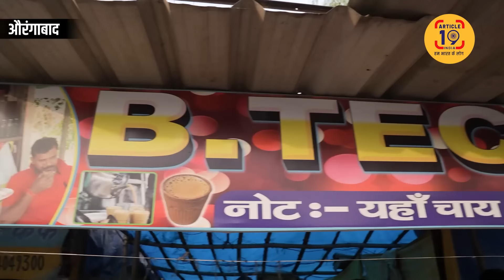9 लाख की पड़ी डिग्री और बेचनी पड़ रही चाय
इस नौजवान की डिग्री भी असली चाय भी असली। हालत पर हंसते हैं पड़ोसी। चुनाव में कितनी कीमत लगेगी इसकी उम्मीदों की।

फेसबुक @article19india,
ट्विटर @Article19_India
इंस्टाग्राम Article19india पर जुड़ सकते हैं.